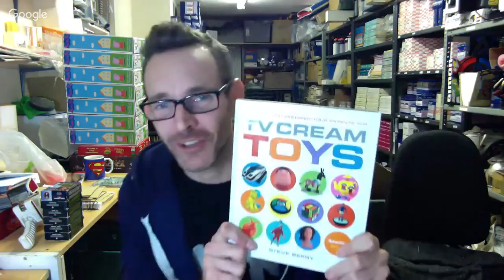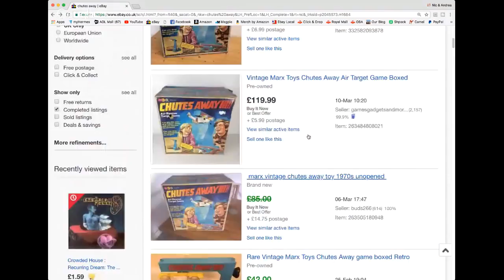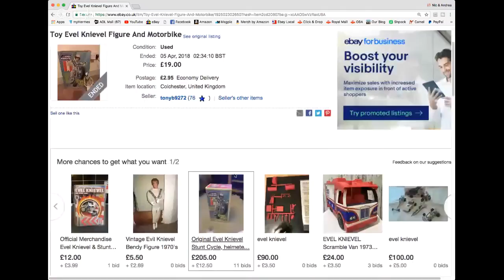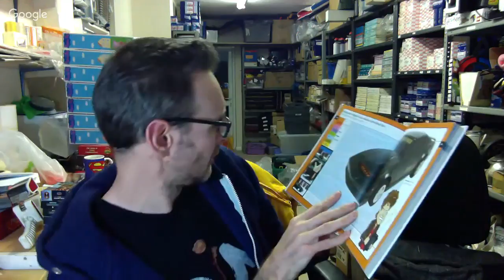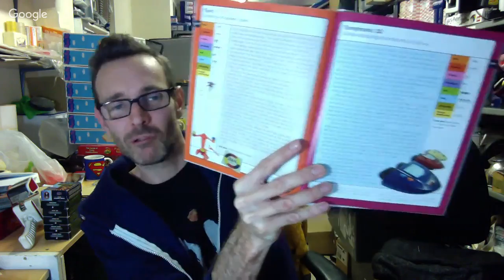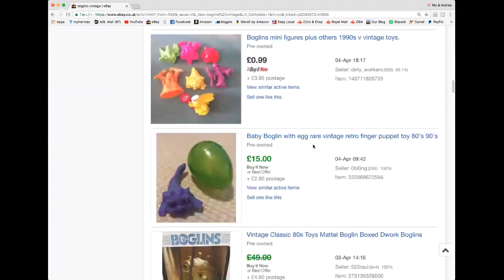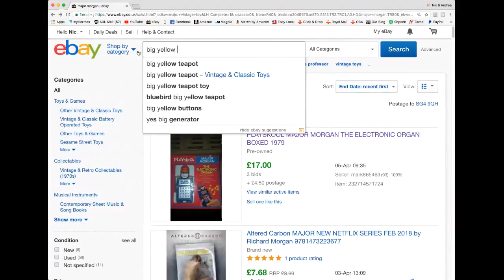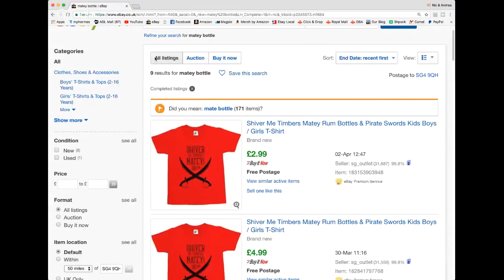Vintage toys research - How much are they worth on ebay? Chutes Away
Link to the Book I show in the video